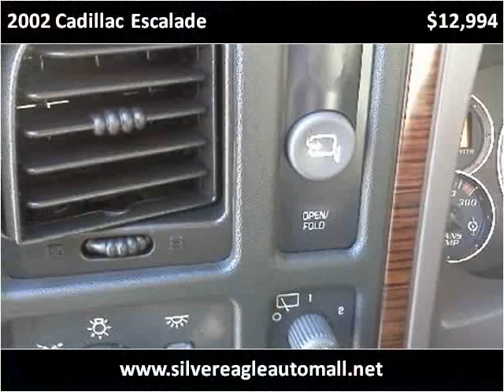2002 Cadillac Escalade Used Cars Kansas City MO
This 2002 Cadillac Escalade is available from Silver Eagle Auto Mall.